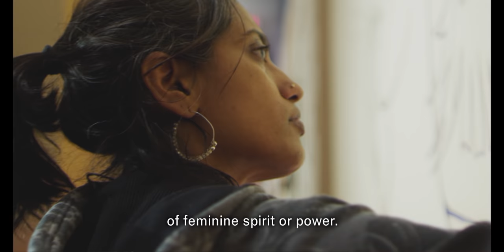Chitra Ganesh: Eyes of Time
Exploring ideas of femininity, empowerment, and multiplicity, Brooklyn-based artist Chitra Ganesh draws inspiration from the Museum’s encyclopedic collection, including representations of the goddess Kali, to create a site-specific multimedia installation for the Herstory Gallery.

Chitra Ganesh: Eyes of Time centers on a monumental mural that takes Kali, the Hindu goddess of destruction and rebirth, and other figures from Judy’s Chicago’s The Dinner Party as starting points for portraying female power and plurality. The artist expands on this theme by showcasing works from our Egyptian, Indian, and Contemporary collections.

For more than a decade, Ganesh has used the iconography of mythology, literature, and popular culture to bring to light feminist and queer narratives. One of her first major works, Tales of Amnesia (2002)—a zine inspired by Indian comic books that the Museum acquired out of our 2004 exhibition Open House: Working in Brooklyn—is also on view.

December 12, 2014–July 12, 2015